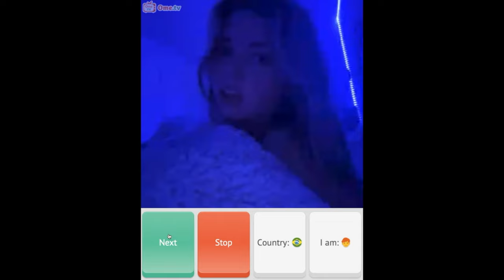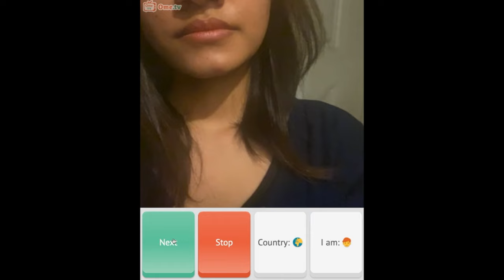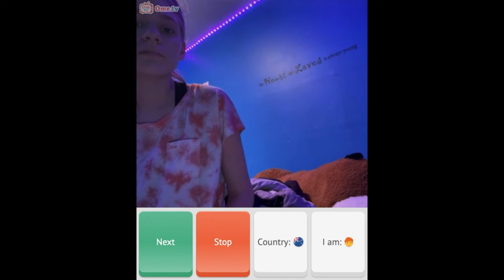Cute People on OmeTv - Omegle - Chatruletka - Who Was There?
Who Did I See the Other Day on Omegle OmeTV